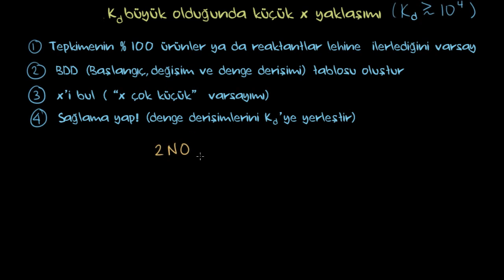Büyük Denge Sabiti İçin Küçük x Yaklaşımı (Kimya) (Kimyasal Denge)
50 dilde 120 milyon öğrencinin faydalandığı, dünyanın en büyük ücretsiz öğrenme platformu Khan Academy’de, matematikten sanat tarihine, ekonomiden fen bilimlerine, basit toplamadan diferansiyel denklemlere, ilkokul seviyesinden üniversite seviyesine her yaş için binlerce ders videosu, interaktif alıştırma ve daha fazlasına tamamen ücretsiz ve reklamsız olarak ulaşabilirsiniz.